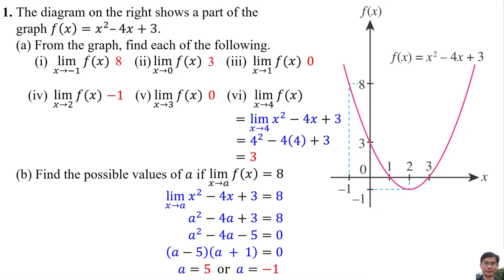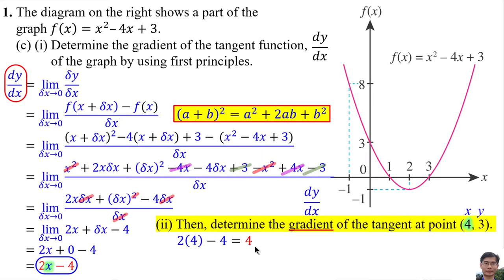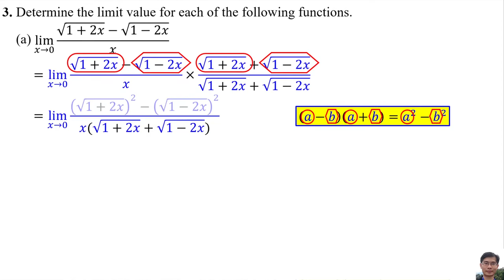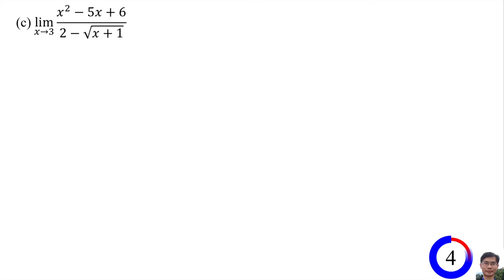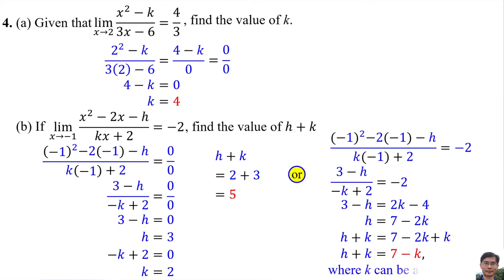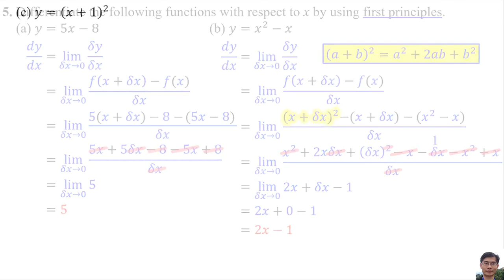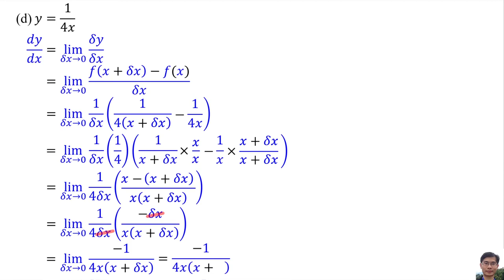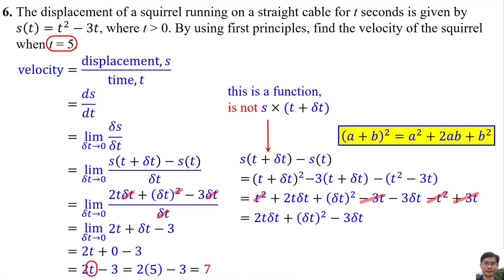Formative Exercise 2.1 - AddMath Form 5 Chapter 2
Find Limit and Differentiation with First Principles
Formative Exercise 2.1

0:00 Title
0:06 Question 1
3:49 Question 2
6:59 Question 3
10:37 Question 4
12:03 Question 5
17:45 Question 6